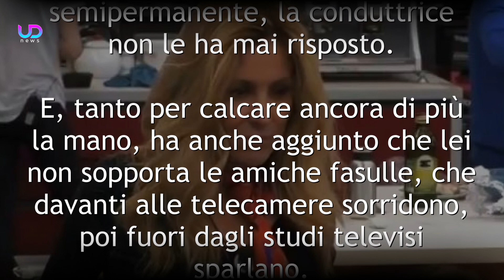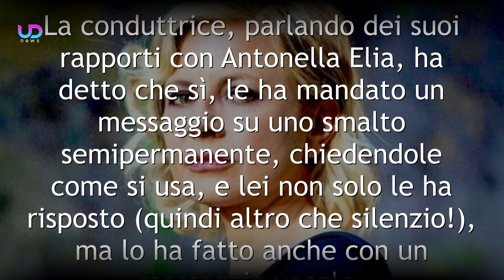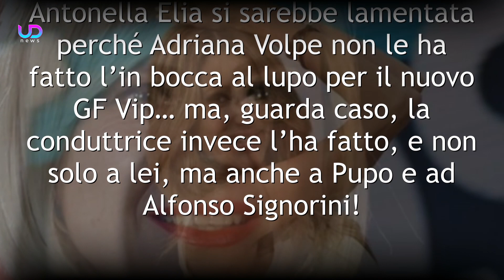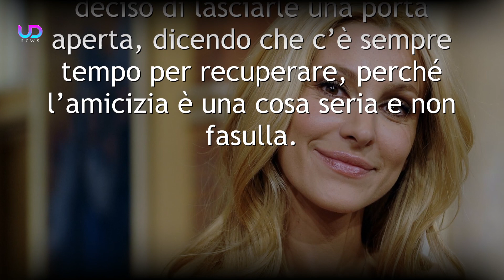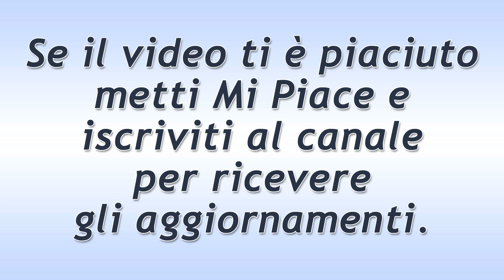Adriana Volpe Accusa Antonella Elia... Amicizia al Capolinea Tra Le Due!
Era nata una bella complicità all'interno della casa del Grande Fratello Vip tra Antonella Elia ed Adriana Volpe. A distanza di mesi però quest'ultima, sbugiarda pesantemente l'amica. Ecco perchè!